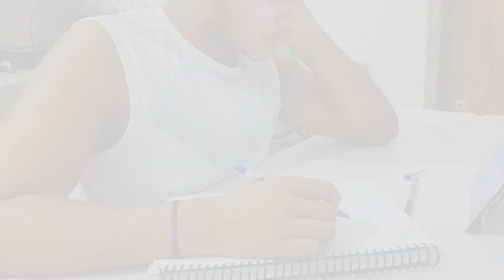How to start government exam preparation | study tips and strategy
Hi, everyone
          I hope that all of you are doing very well and your studies are going very well.
I want to thank you very much to all of you for watching my video and supporting me.

I'm a Aspirant and preparing for Government exam,

How to start government exam preparation
Ssc cgl
Sarkari Naukri ki taiyari kaise start karen
Airforce ki taiyari kaise start karen
Full day of study vlog
Study tips and strategy

Pratik yadav:::______